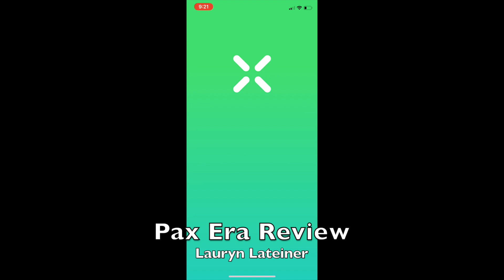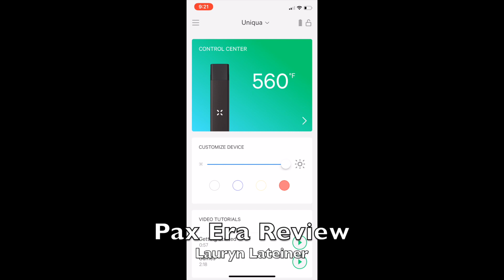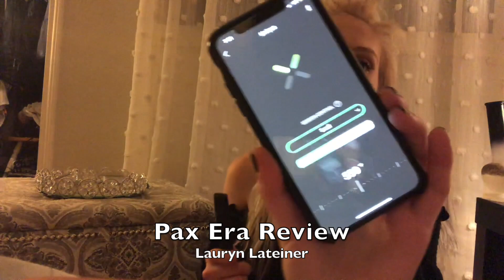Pax Era Review || Drip Oils Pods + Live Taste Test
Watch my update to this video where I compare the Era and the Palm by CCELL

Personal Instagram: LaurynLateiner
Medical Marijuana Instagram: LilMahrajuana